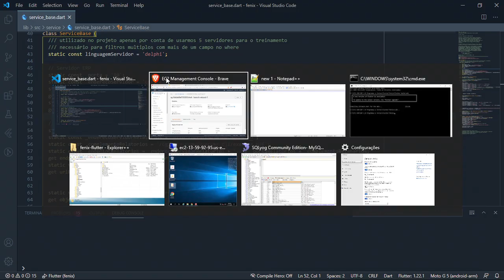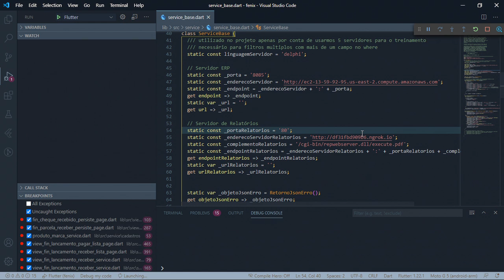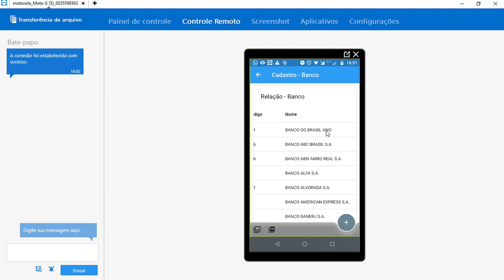Fenix - Solução dos Exercícios - Testes acessando o servidor na Nuvem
Fenix - Solução dos Exercícios

Testes acessando o servidor na Nuvem
Este vídeo ainda não mostra o deploy da aplicação, mas somente um teste feito com a app em modo de desenvolvimentoconsumindo um servidor já publicado na AWS.